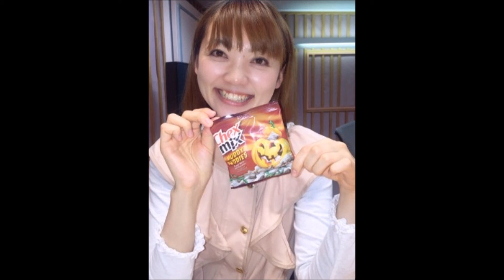KBS京都ラジオ「内田あや J-Country」2015.10.13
KBS京都ラジオ毎週火曜日夕方５時３０分～
J-Countryシンガー内田あやがお送りする盛り沢山の30分生放送!!